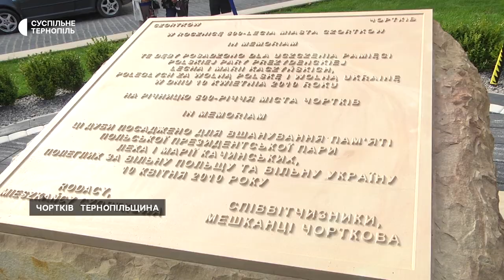Сквер на честь Леха та Марії Качинських відкрили у Чорткові у 500-річчя міста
Сквер на честь польської президентської пари Леха та Марії Качинських, які загинули в авіакатастрофі, відкрили у Чорткові. Зробили це у день відзначення 500-річчя Чорткова, каже міський голова Володимир Шматько.